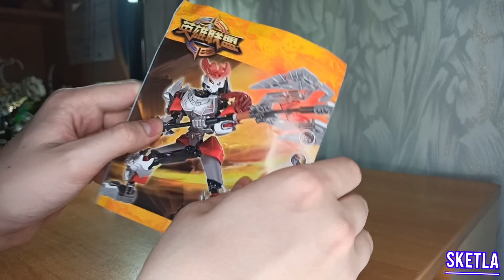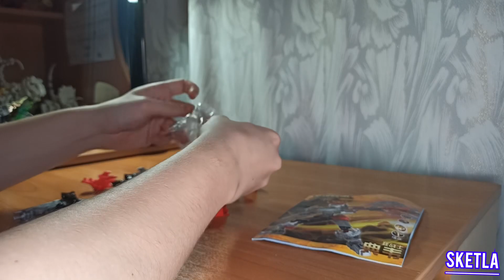Бионикл Страж с Китая!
Всем привета, с вами Скетла!
Это обзор на набор аналога Лего с Алиэкспресс - Страж.